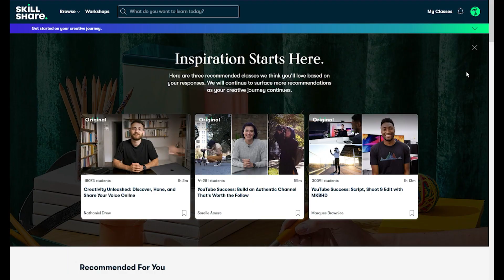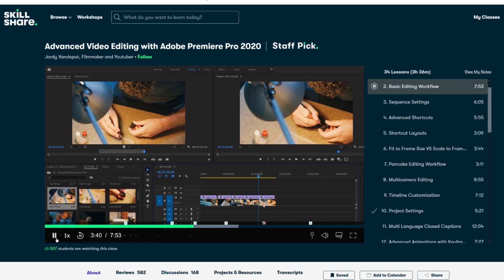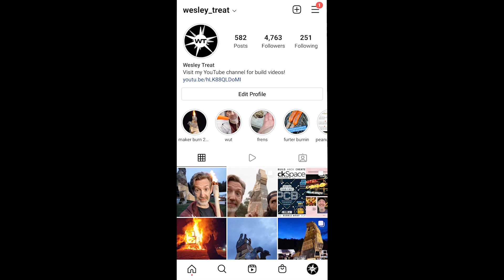Building a 25 ft. Fire-Breathing Dinosaur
For the closing ceremony of the 2021 Catskill Mountain Makers Camp, Michael Alm, Johnny Tromboukis, and I conducted the very first Maker Burn, building a 25-foot-tall, scrap-wood dinosaur over the course of a week, then lighting it on fire.

EXTENDED VERSION
For an extended version of this video, as well as other bonus content,

▶ Johnny Tromboukis for joining the team
▶ Milwaukee Tool for providing cordless tools for the build
▶ Firm Grip for providing the much-needed gloves
▶ Austin Handel and his family for allowing us to do this
▶ The staff at the Blackthorne Resort for all their help
▶ Jimmy DiResta for all the wood and the use of his tools, as well as additional footage from the Burn
▶ Patrick Reynolds for his assistance and the last-minute plywood
▶ Marylou Anderson for the expert drone footage
▶ Mark Adams for the thumbnail photo and all the other amazing images from Maker Camp
▶ Ethan Ambramson for his help during the build

▶ Favorite Tools